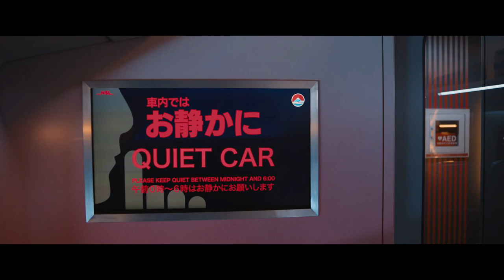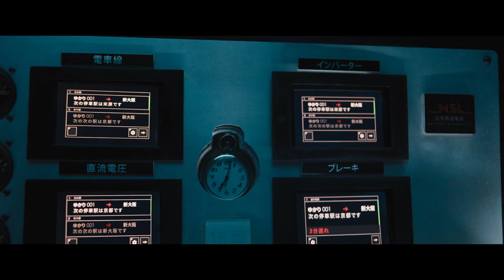Lemon scene pack (Bullet Train)